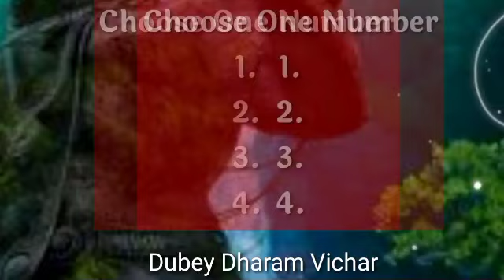Choose one number | Love quiz game | Love quiz game today | Love quiz game new 2022 | True love test